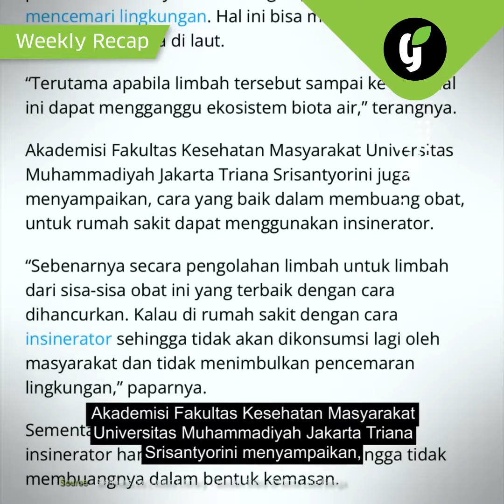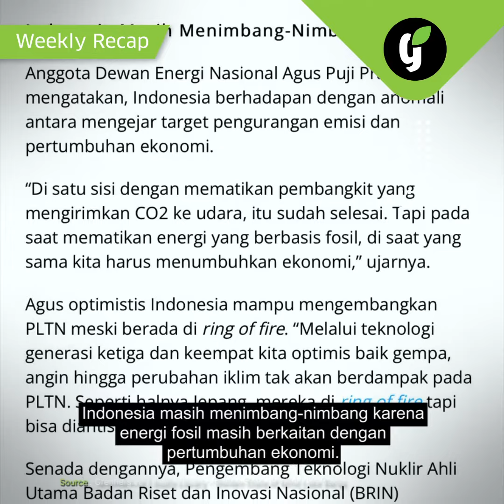SEPEKAN KABAR BUMI - GREENERS WEEKLY NEWS RECAP OKT #5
Jangan asal buang obat!
Berniat buang obat sisa di rumah? Ternyata ada cara tepatnya lho Sobat Greeners biar gak mencemari lingkungan! Gini lho caranya.. 😌

Walhi DKI Jakarta mendesak pemerintah buat menghentikan proyek pembangunan Fasilitas Pengolahan Sampah Antara (FPSA) yang masih menggunakan mesin insinerator, sebab berpotensi mengeluarkan senyawa beracun. Kira-kira seperti apa dampak buruknya ya?

Selain itu, upaya Indonesia mengembangkan transisi energi baru terbarukan melalui PLTN merupakan solusi palsu, karena Indonesia finilai belum mampu kelola limbah Radioaktif PLTN, ternyata ini alasannya!